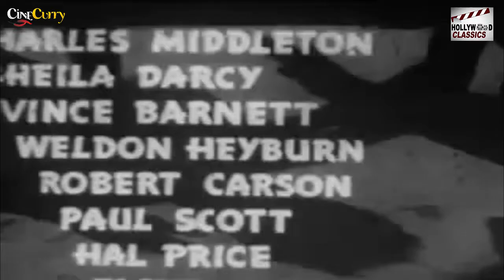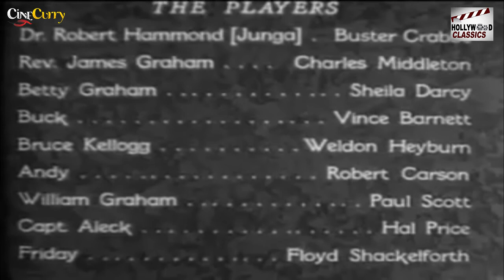Jungle Man - 1941 l Hollywood Adventure Hit Movie l Buster Crabbe , Charles Middleton , Sheila Darcy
Watch Jungleman1941 , Hollywood Adventure Super Hit Movie
Starring :- Buster Crabbe , Charles B. Middleton , Sheila Darcy , Vince Barnett , Weldon Heyburn
Producer :- Mervyn Freeman , Ted Richmond , George R. Batcheller Jr.
Written :- Rita Douglas
Story :- Rita Douglas
Screenplay :- Rita Douglas
Cinematography :- Mervyn Freeman , Jack Greenhalgh
Edit :- Holbrook N. Todd
Actor :- Buster Crabbe , Charles B. Middleton , Sheila Darcy , Vince Barnett , Weldon Heyburn , Robert Carson , Paul Scott , Hal Price , Floyd Shackelford.

Synopsis :- Bruce Kellogg and his friend Alex are off to Africa on an expedition to the "City of the Dead" that is actually footage of Angkor Wat. Bruce's fiancée Betty and her father decide to go along to visit her father's brother James who is a missionary in the same part of Africa. Arriving at the Rev Graham's home they meet Dr Hammond who has spent five years developing a serum to a deadly fever that rages in the area. The results of his work are placed on a freighter to America that has been sunk by a submarine.An expedition sets out to darkest Africa to find the fabled City of the Dead, and must battle thick jungle, hostile natives, wild animals and a deadly epidemic.
As Alex and Bruce venture to the lost city, an epidemic of the fever rages in the territory.